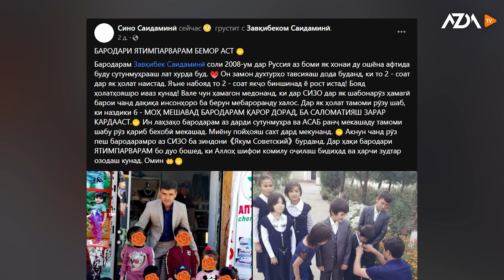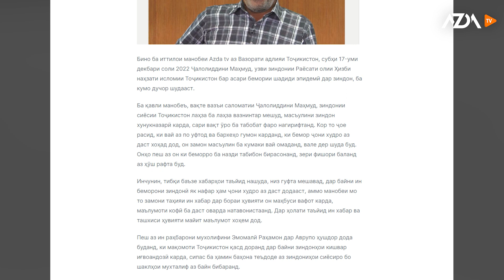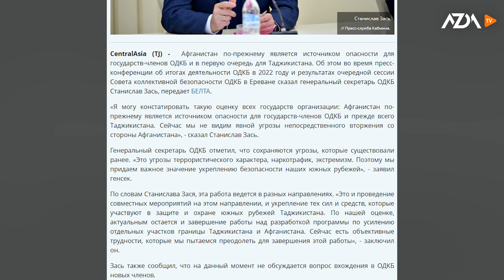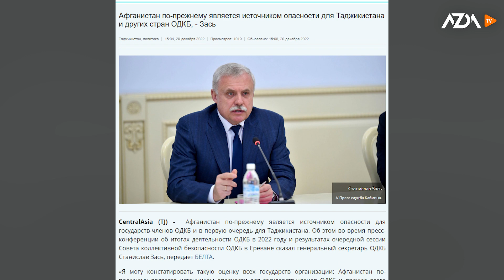▶️Барномаи хaбарии ИМРӮЗ - 20.12.2022 | AZDА TV | برنامه ای خبری امروز اخبار تاجیکستان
Завқибек Саидаминӣ дар зиндон бемор шудааст

Зас Афғонистонро барои Тоҷикистон манбаи хатар номид

Душанбе мизбони мусобиқоти ҷаҳонии "Гран-при" мешавад